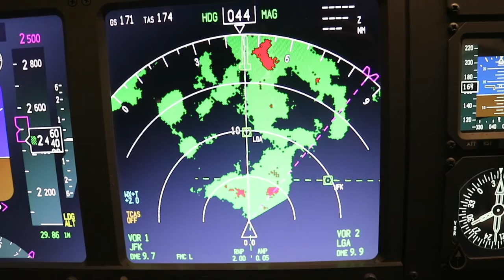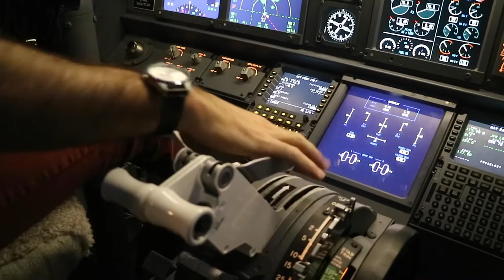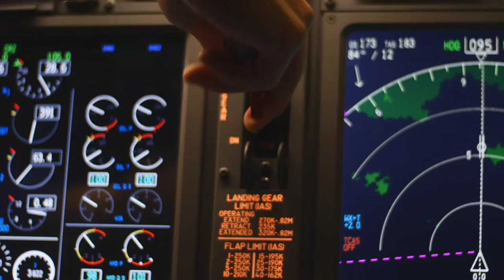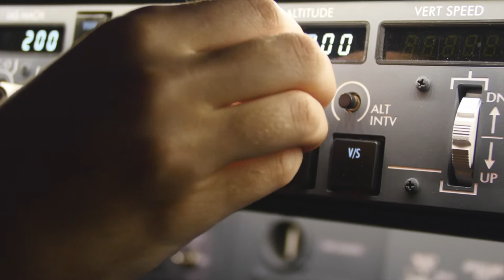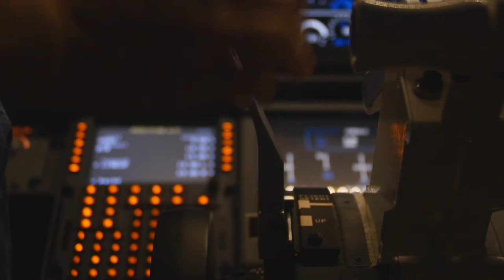Simulateur de vol professionnel pour grand public (HD)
Hautement recommandé pour les amateurs de FSX ou X-Plane, les pilotes privés ou les curieux!

Highly recommended for the amateur FSX or X-Plane simmer, private pilot or the curious!
Simulateur de vol Boeing 737 à Montreal. Boeing 737 flight simulator in Montreal, CA.